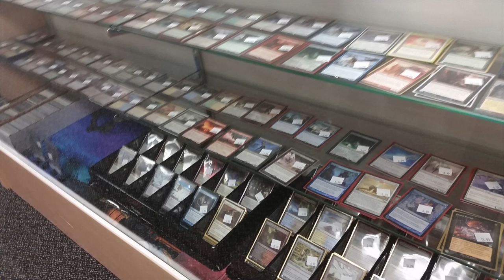10 Reasons to Support LOCAL Magic the Gathering Stores